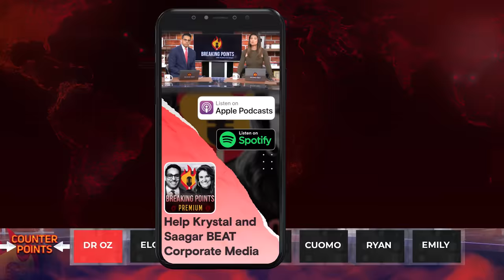Will DEFUND THE POLICE Cost Democrats Wisconsin Senate Race? | Counter Points with Ryan and Emily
Ryan and Emily break down the shifts in Wisconsin's senate contest after a barrage of ads by GOP incumbent Ron Johnson hit Democrat Mandela Barnes for supporting defund the police